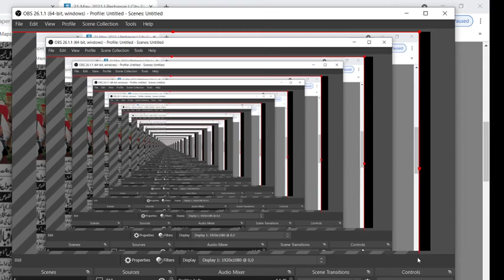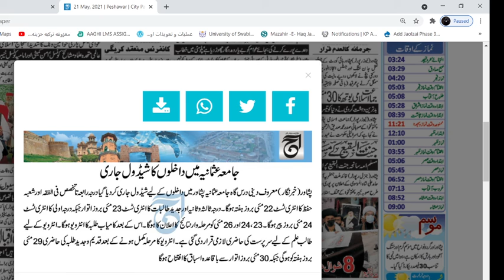jamia usmania peshawar,usmania,jamia usmania peshawar 2021,jamia usmania madrasa peshawar,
jamia usmania peshawar,peshawar,jamia,usmania,jamia usmania peshawar 2021,jamia usmania madrasa peshawar,jamia usmania peshwar,jamia usmania peshawar dastar bandi 2021